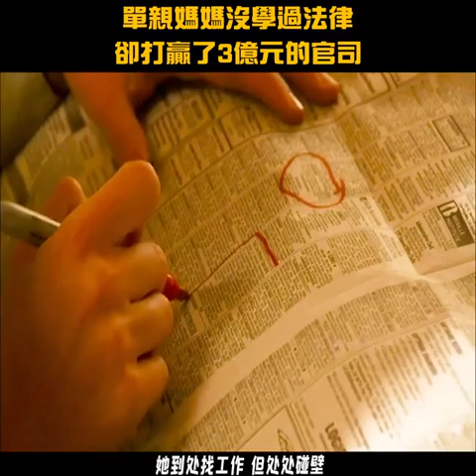一個沒有法律背景的單身母親，歷盡艱辛，以永不妥協的勇氣和毅力打贏了美國有史以來最大的一宗民事賠償案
戲名：永不妥協/Erin Brockovich